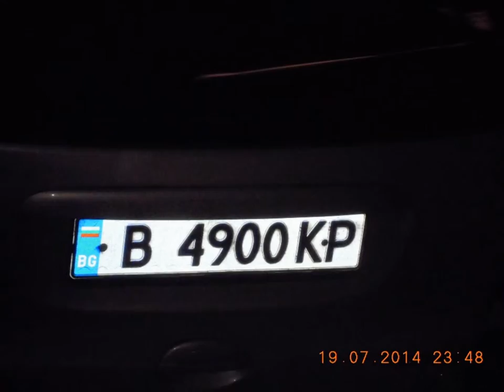VARNA-CITY***EUROPEAN CULTURAL PRETENDER***2019.!?!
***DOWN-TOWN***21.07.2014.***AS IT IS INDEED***